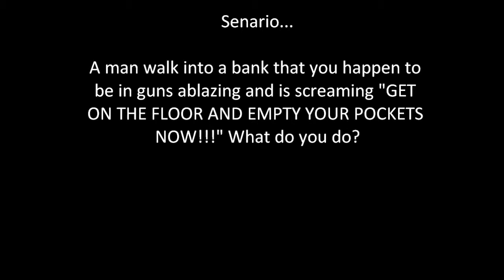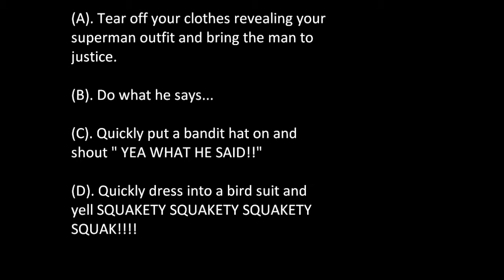Ethical egoism in a nut shell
a little video about ethical egoism